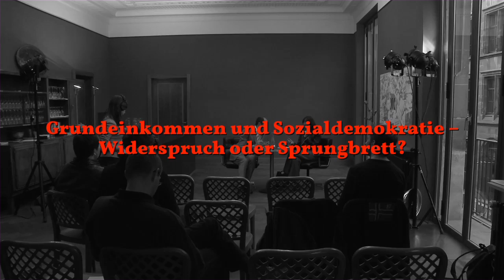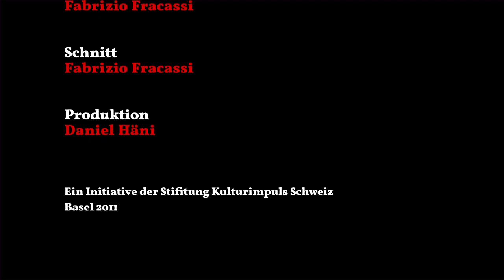Grundeinkommen und Sozialdemokratie - Widerspruch oder Sprungbrett?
Enno Schmidt spricht mit Silvia Schenker über die soziale Praxis in der Schweiz und die Zukunft der Gerechtigkeit. Wie kommen wir weg von der Flickschusterei hin zu einem Gesellschaftsverständnis des 21. Jahrhunderts? Was hat ein Einzelschicksal mit dem Ganzen zu tun?

Silvia Schenker ist Nationalrätin und Mitglied der Kommission für soziale Sicherheit und Gesundheit. Sie arbeitet als Sozialarbeiterin an der Universitären Psychiatrischen Klinik in Basel.